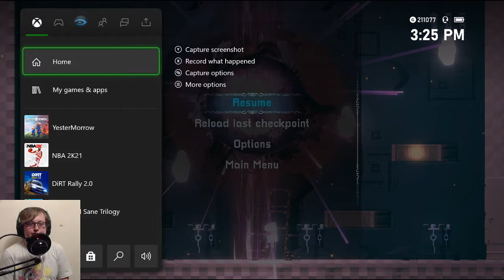YesterMorrow (Part 4) [The End.] | Twitch Livestream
I WILL BEAT THIS GAME!

This stream was recorded on January 1, 2021 using an Xbox One S